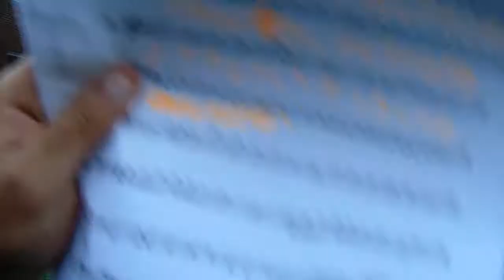TROUBLE WITH THE LAW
The second vlog is out! A little longer than the first one! I hope you enjoy it!